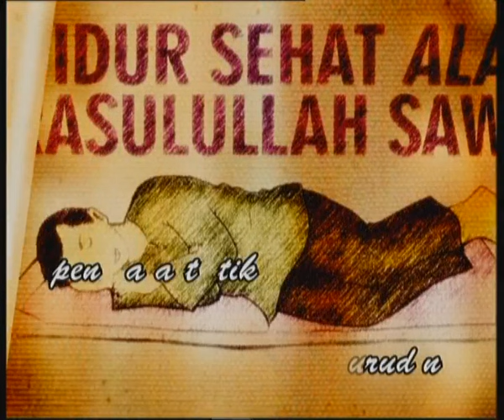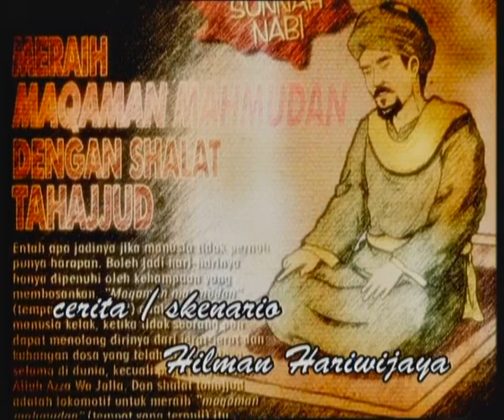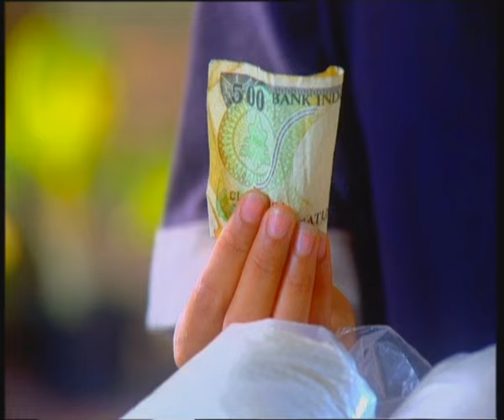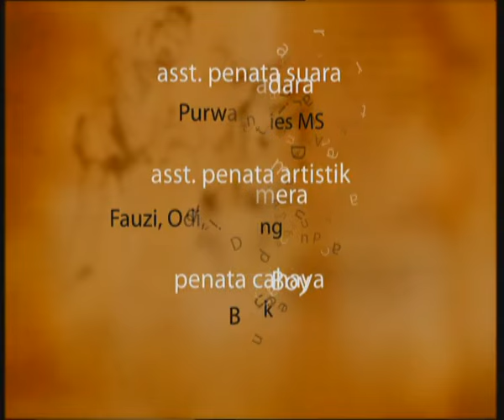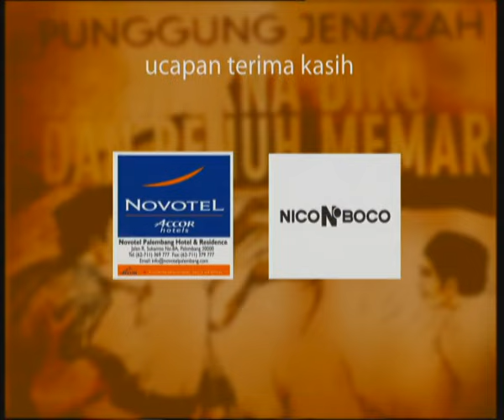HIDAYAH - Episode 14 | Si Sombong Kaya Raya Jadi Babu